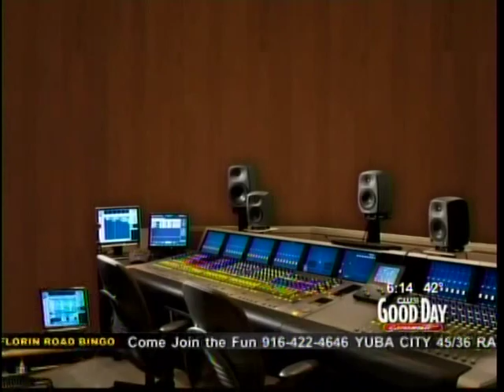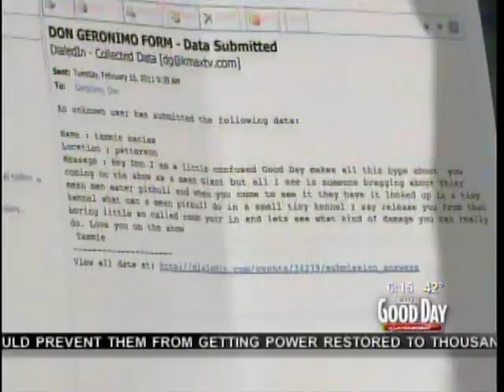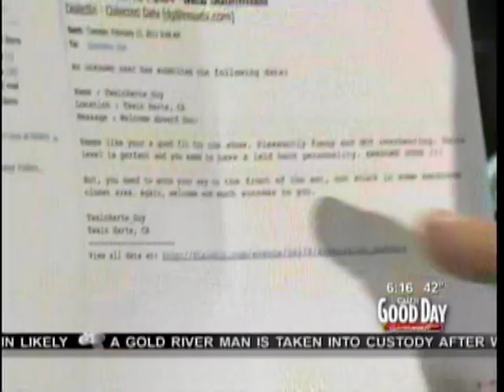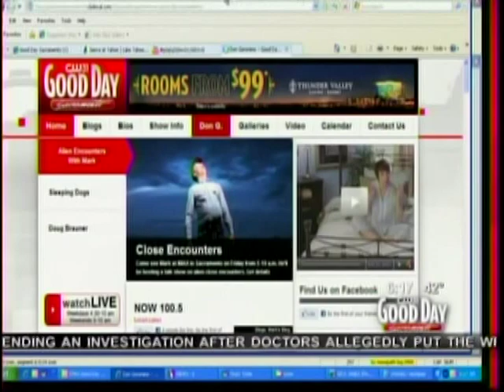Don Geronimo The Dutch Oven Good Day Sacramento Ca 02-18-2011..mpg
Don Geronimo The Dutch Oven Good Day Sacramento Ca 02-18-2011.